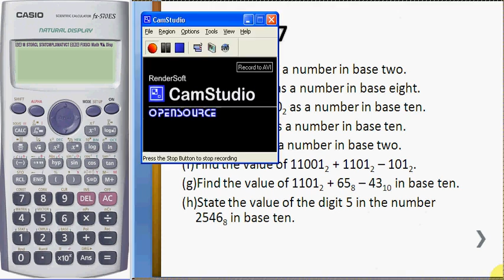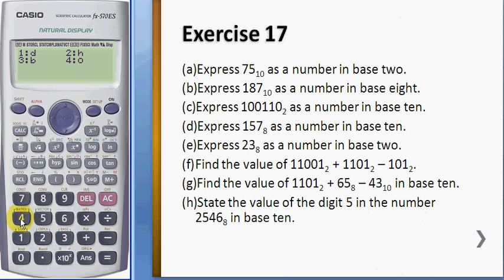11. Base Number.avi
Use Casio fx-570ES Calculator to solve Base Number questions.